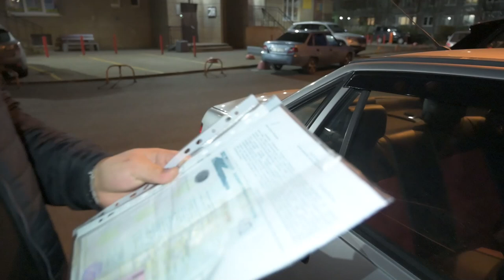YOUTUBE GIWIMIZNI BOSHLAYMIZ SHOSHILING!!!